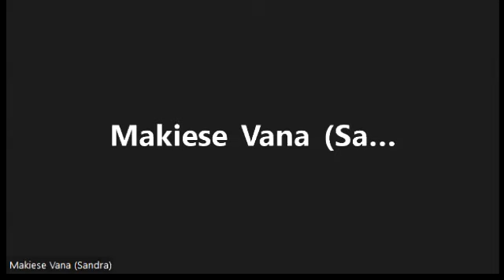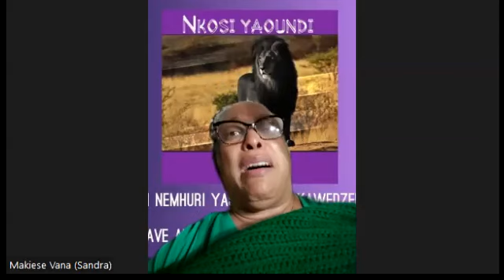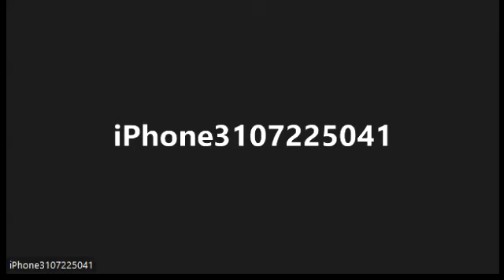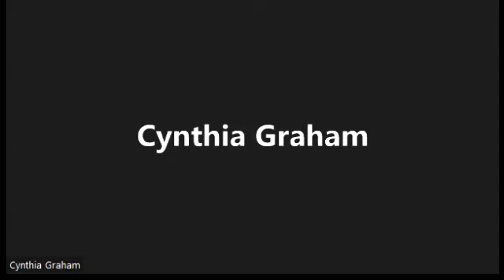Why They Denied Us of Our History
Siemi Bana Nzambi! When Tata Nzambi created us in "His" image and after "His" likeness, that means WE ARE LIKE HIM! He's our Father..."Like Father, Like Son!" He calls us His Children, so if we're His Children, which we are, then we are CARBON COPIES of Him!
This knowledge was taken away from us! WHY? Listen to this discussion and learn why they didn't want you to know who you truly are...YOU'RE MORE POWERFUL THAN YOU THINK! AND THEY KNOW THIS...

TAKE BACK WHAT THEY STOLE!